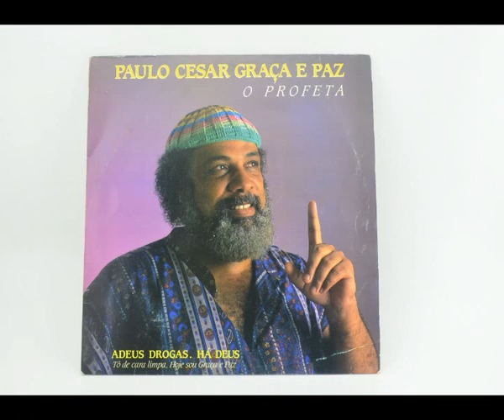Paulo César graça e paz - Alegria Alegria